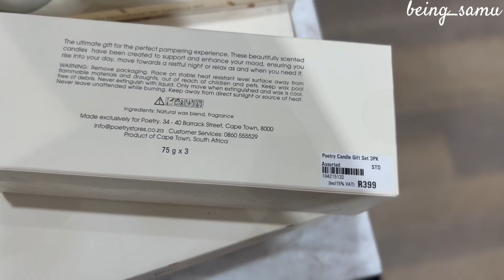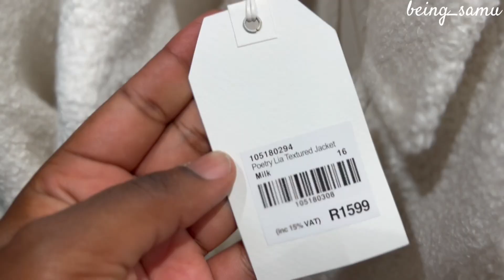Shopping Vlog: Mothers Day Gift Ideas | Gift Boxes | Dresses | Knits | South African YouTuber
Hey friend,

Welcome back to another mini shopping Vlog! We are at Poetry stores in Brooklyn Mall and with the right budget they have the cutest range of Mother’s Day gift ideas!!! I hope that you’ll enjoy this video,  I’ve linked my Instagram page, let’s connect on IG.